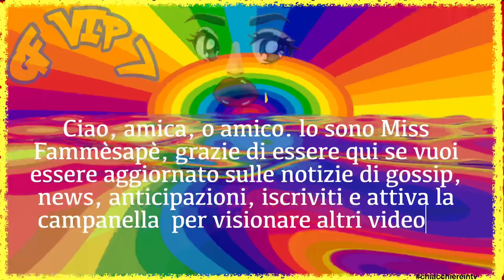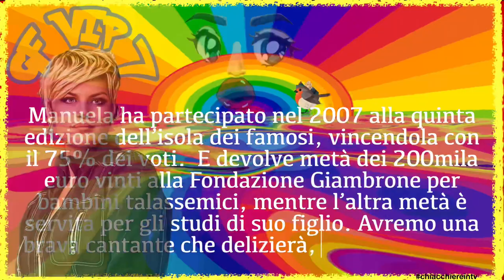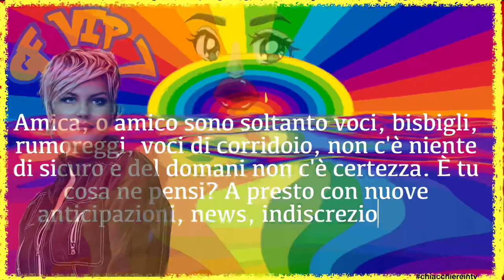GF VIP 7 ULTIME NEWS, ARRIVA CANTANTE: La nuova vippona canta.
Manuela Villa una nuova concorrente che entrerà dopo dicembre. Siete pronti a sentire la sua voce che canta “granata”. (grandefratellovip, gfvip, gfvip7, grandefrarellovip7, grandefratello,)